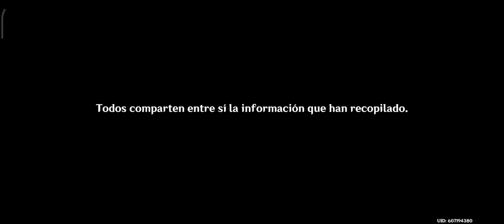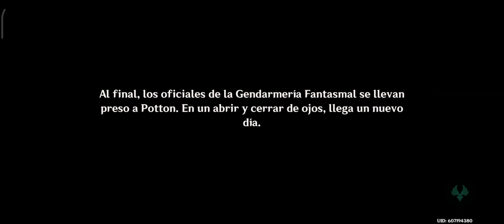Genshin Impact | Android | Parte: 421 | Walkthrough | Gráficas Maximas | 2K 60fps | Jap - Sub Esp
Y aqui la segunda y ultima parte de la misión de Sigewine jeje, y nuevamente al dia con el game :3

Especificaciones de Movil:

OS: HyperOS 1.0.6, Android 14
Procesador: Snapdragon 8+ Gen 1, 3.2 Ghz, 4nm
RAM: 12 GB LPDDR5
GPU: Adreno 730
Almacenamiento Interno: 512 GB
Resolución: 3200x1440 120Hz